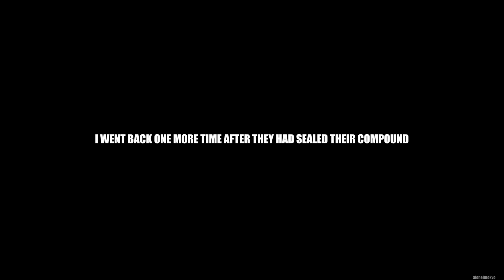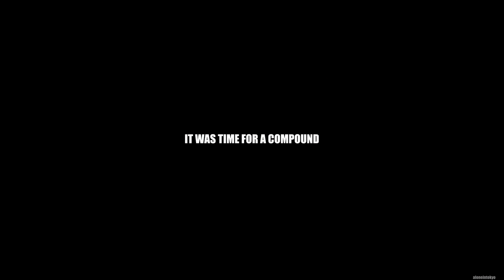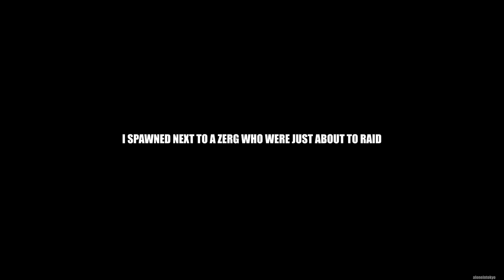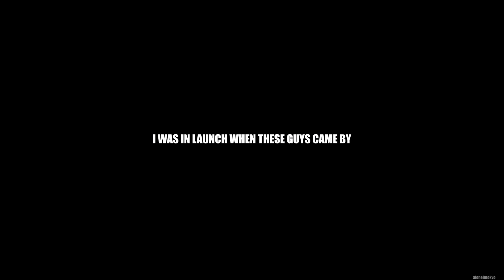I SPAWNED NEXT to a ZERG RAIDING 20+ DEEP | Rust Solo Survival (3 of 4)